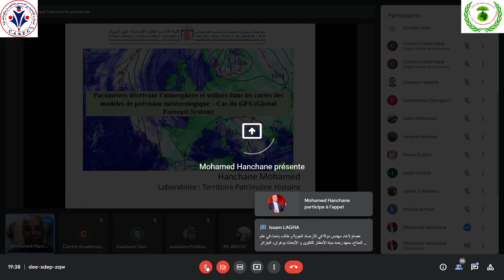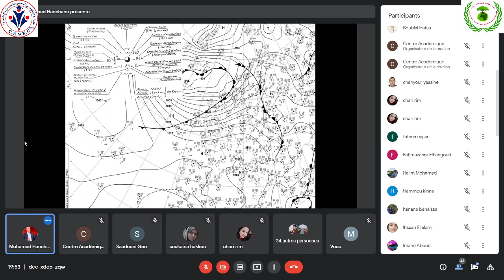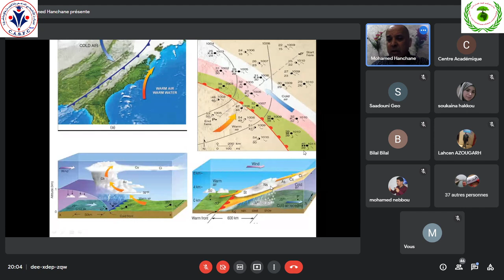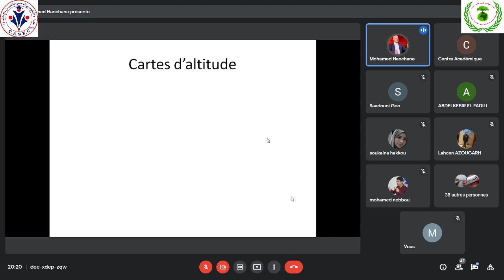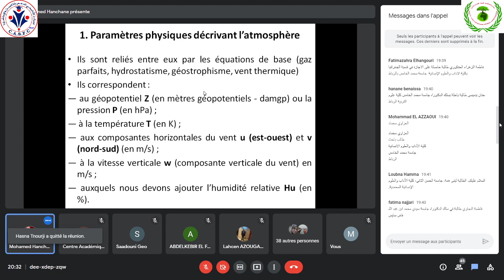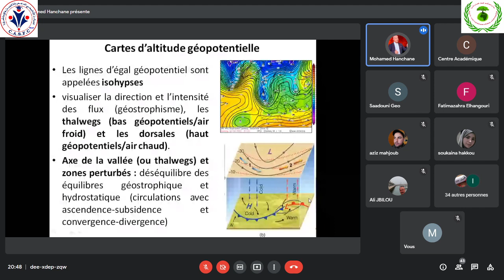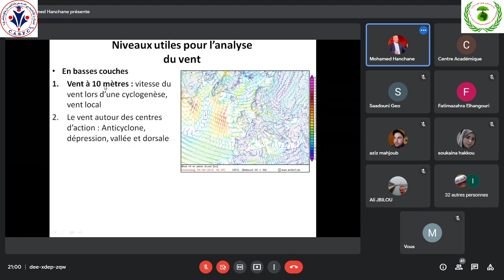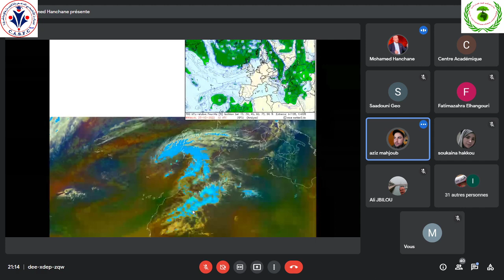Les cartes des modèles de prévision météorologique..P. Mohamed Hanchane أسس قراءة الخريطة الجوية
الملتقى العربي الرقمي حول جغرافية المناخ الأسس النظرية والتطبيقية

 ذ. محمد حنشان

كلية الآداب والعلوم الإنسانية ظهر المهراز، جامعةسيدي محمد بن عبد الله فاس